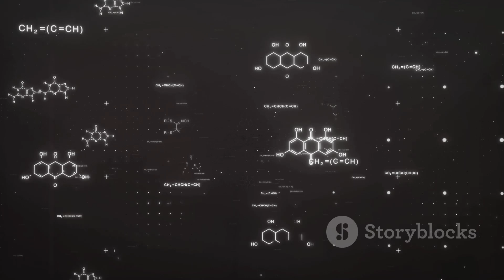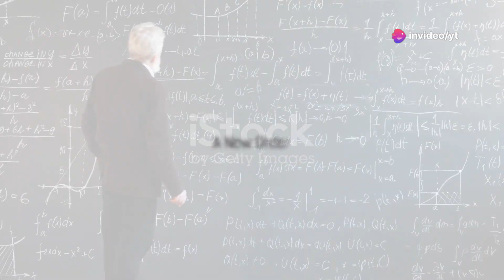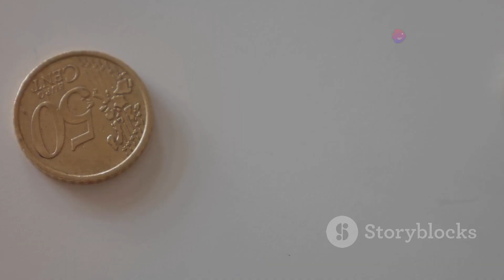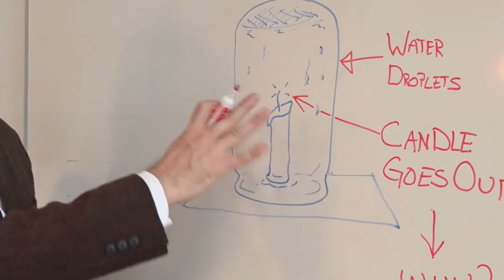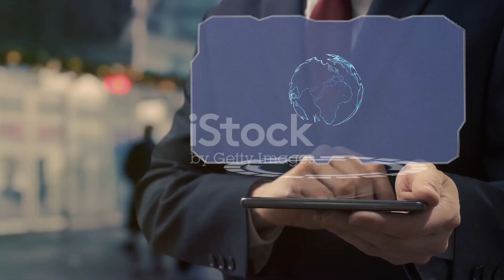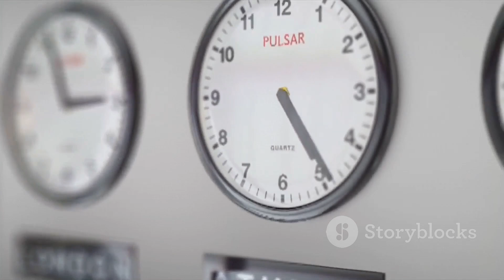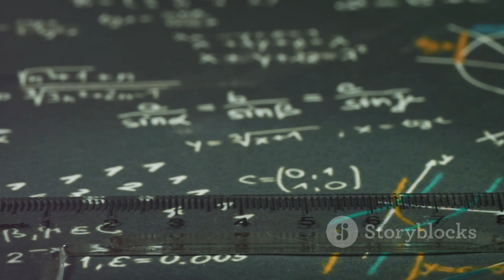Time Travel in a Crystal? The Incredible Science of Time Crystals Explained!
Welcome to the fascinating world of time crystals! 🌌✨ In this video, we explore the astonishing concept of time crystals—an extraordinary state of matter that defies conventional physics. Can matter really repeat in time? Discover the science behind these mind-bending structures and how they challenge our understanding of time and reality.

"The concepts discussed in this video are based on current scientific understanding and research in the field of quantum physics. While we strive to provide accurate and reliable information, please note that science is always evolving, and new discoveries may alter our understanding of these topics. This video is intended for educational and entertainment purposes only and should not be considered as professional advice."
Discover the fascinating world of time crystals, a novel state of matter existing in the fourth dimension! 🌌 In this video, we delve into the unique properties of time crystals, which oscillate without energy input, challenging traditional thermodynamic laws. Learn how these extraordinary structures differ from regular crystals and their groundbreaking potential in quantum computing and ultra-precise clocks. We'll explore quantum entanglement and its role in maintaining temporal order within time crystals, and discuss how they might revolutionize technology, from quantum memory to GPS navigation. Join us on this journey to uncover the mysteries of time crystals and their limitless possibilities for future innovations.

OUTLINE:

00:00:00 A Crystal Beyond Time
00:01:12 The Dance of Atoms
00:02:21 A New Order
00:03:20 The Invisible Hand
00:04:17 Defying Thermodynamics
00:05:31 Quantum Computing's New Hope
00:06:46 A Timekeeping Revolution
00:07:40 The Unexplored Potential
00:08:35 A Glimpse into the Future

Join us as we delve into the principles of quantum physics, the potential applications of time crystals in technology, and what their discovery means for the future. Whether you're a science enthusiast or just curious about the universe, this video will take you on a journey through the incredible world of time crystals!